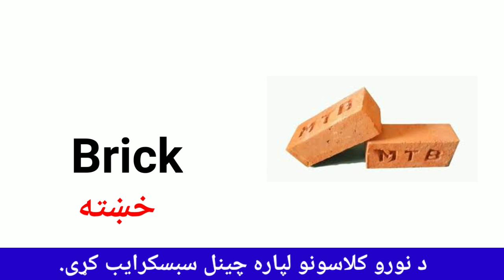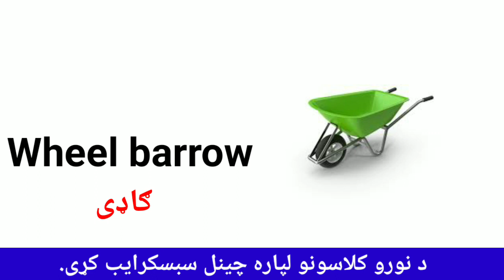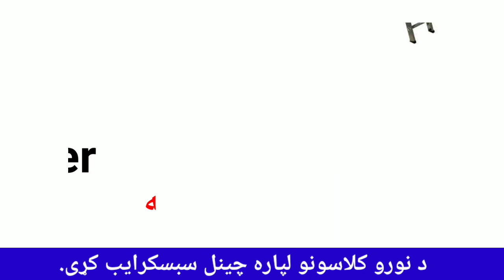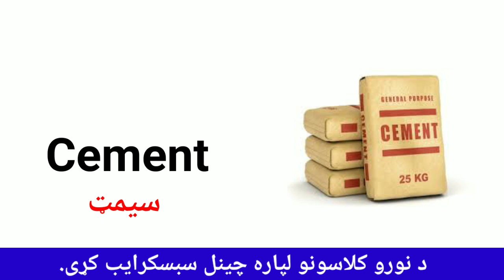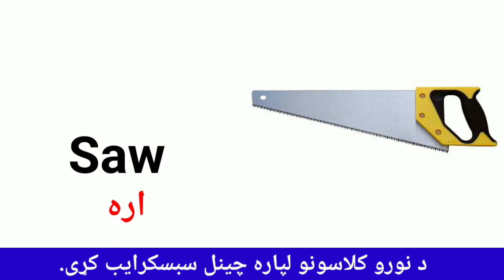English Vocabulary- Construction Tools